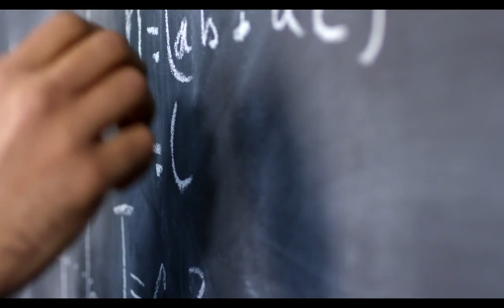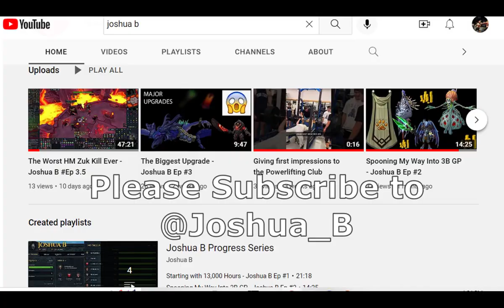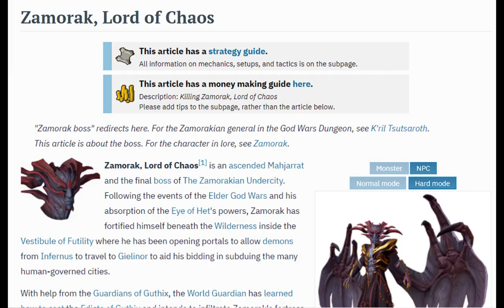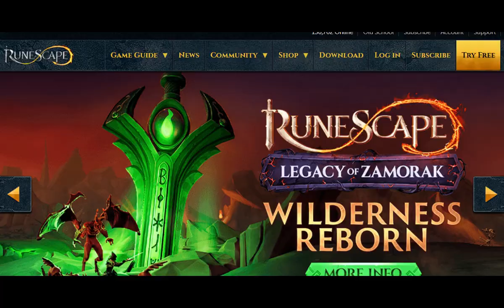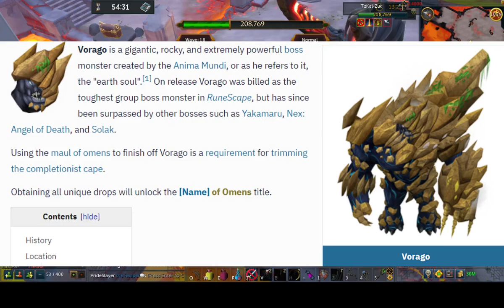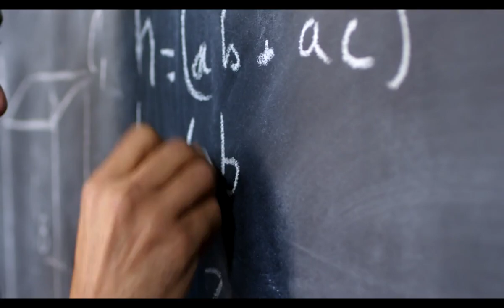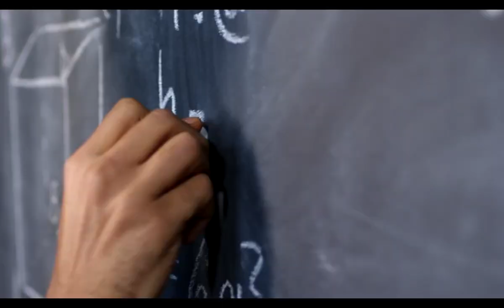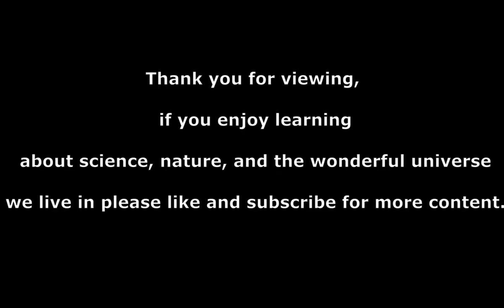Question Everything Podcast - Physicist Joshua B - Physics, Academia, Aliens, Runescape, Bigfoot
Today we interview Physicist Ph.D Candidate at Penn State University about a plethora of interesting topics, please like and subscripe to help support our channel growth. we truly appreciate the people who tune in to us talk about wonderful and interesting topics. thank you.